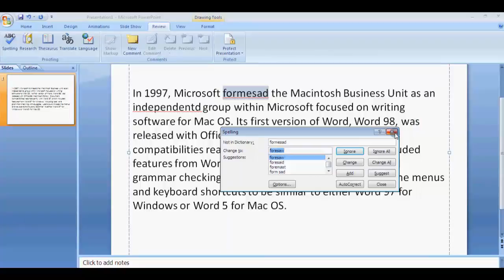Check Spelling and Grammar in Office Powerpoint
Welcome to my youtube channel, In this video I will show you check spelling and grammar in office powerpoint, spelling & grammar check office powerpoint, how to check spelling and grammar in microsoft office powerpoint tutorial.

This Video Also Includes: check spelling and grammar in powerpoint, powerpoint, grammar check in powerpoint, microsoft powerpoint, powerpoint spell check, grammar check, check spelling and grammar in office powerpoint, how to check grammar in powerpoint, check spelling, powerpoint tutorial, spelling & grammar check office powerpoint, spelling and grammar errors, hide spelling and grammar errors in powerpoint, grammar check in office powerpoint, how to stop grammar and spell check and more.